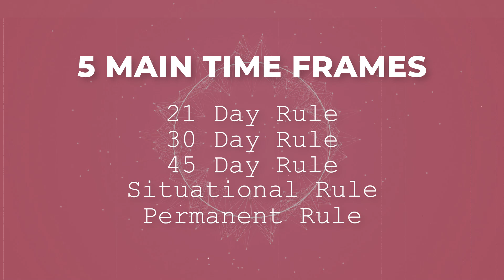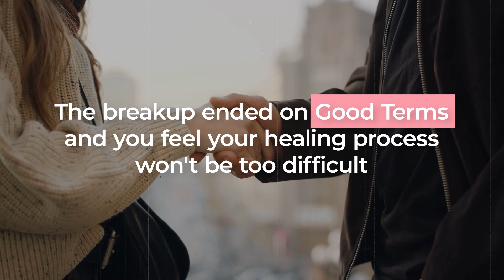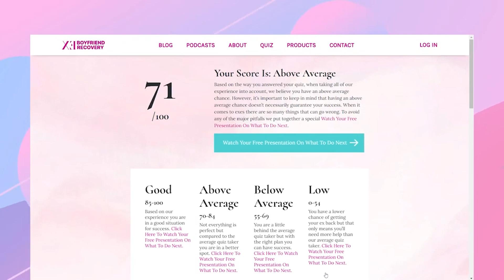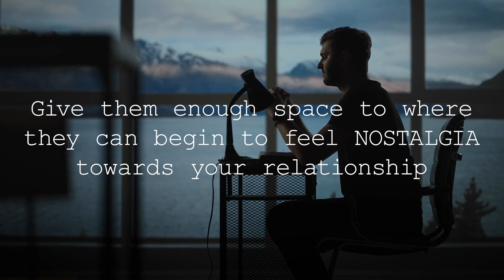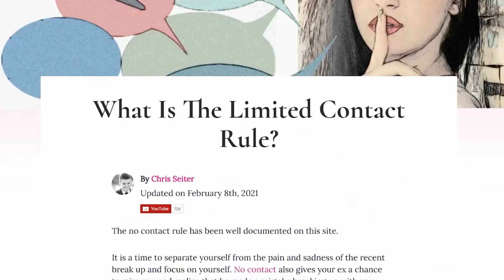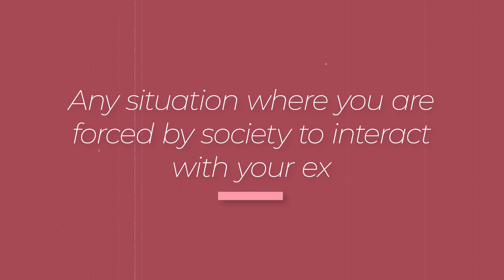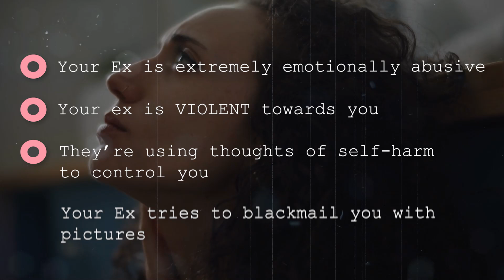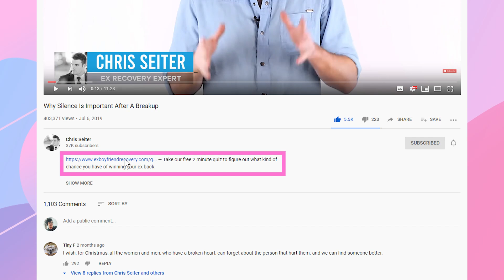Exactly How Long The No Contact Rule Should Be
— Take our free 2-minute quiz to figure out what kind of chance you have of winning your ex back.

The 21 Day Rule

The 30 Day Rule

The 45 Day Rule

The Situational Rule

The Permanent Rule